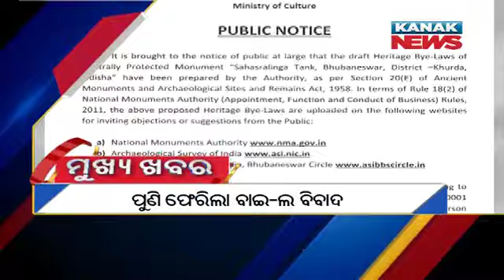3PM Headlines ||| 27th June 2021 ||| Kanak News Digital